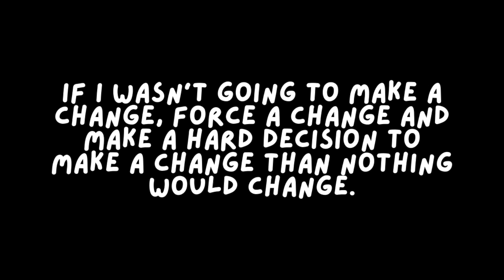THIS IS IT! I am taking a chance on me.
If I wasn’t going to make a change, force a change and make a hard decision to make a change than nothing would change.

So I am putting my money where my mouth is and THIS IS IT.

My intent, ambition and game plan to level up and make my dreams a reality.
Chasing passion, chasing my passion projects and taking a chance on me.

Date of this VIDEO: 11-Jan-2021

   →  NEW TO THE CHANNEL? →

LIVESTREAMs:
1st EVER: 25th SEP 2020

Chasing my passion projects,risking it all for passion,focusing on passion projects,Passion project,I am taking action,life is short,Setting goals for 2021,how to achieve more,putting money where your mouth is,how to actually take action,Level up your life,sabbatical,small youtuber,leave of absence,i'm taking a leave of absence,clfurlong,passion,personal growth,how to level up your life,how to find your passion,taking control,this is my year,2021